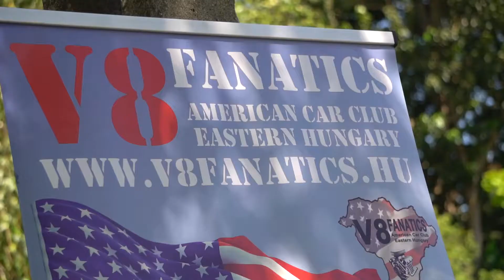Amerikai Autós Fesztivál LEVELEK